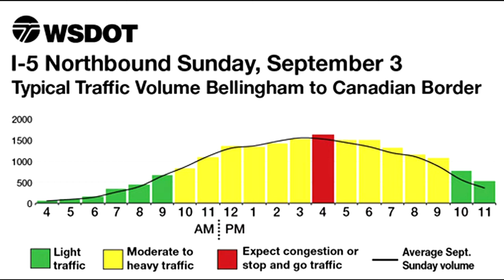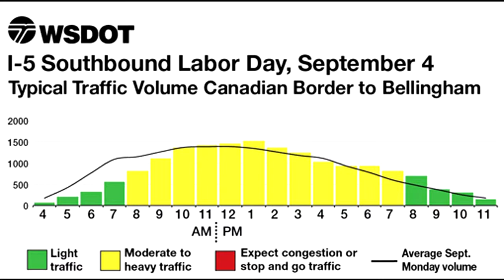I-5 Canadian Border Labor Day 2017 congestion charts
A look at how busy WSDOT expects I-5 at the Canadian Border to be this weekend.